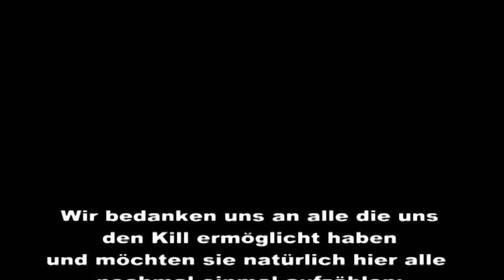WoW - Kolosseum der Kreuzfahrer 25er by ZdV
25er Raid from ZdV of Baelgun.